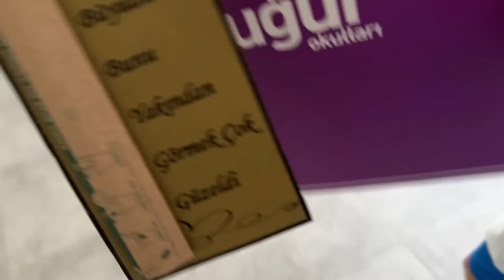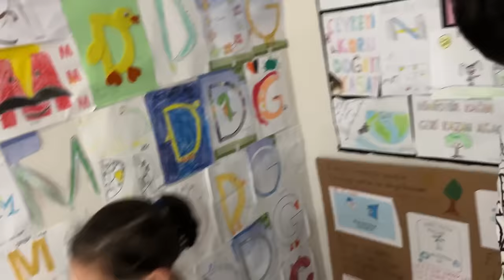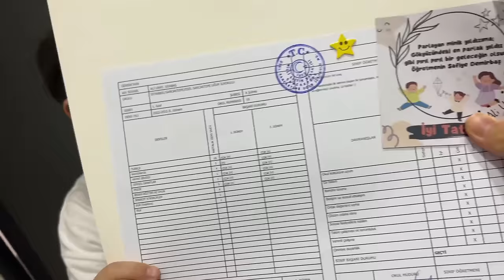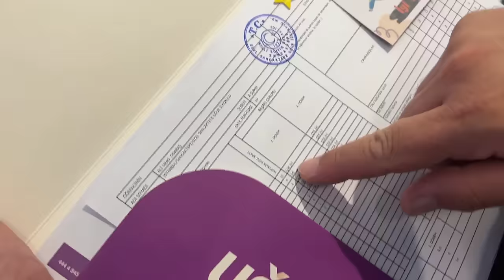ALİ URAS VE ÖMER KAYRA KARNE GÜNÜMÜZ VLOG ! KARNEMİZİ ALDIK.!!